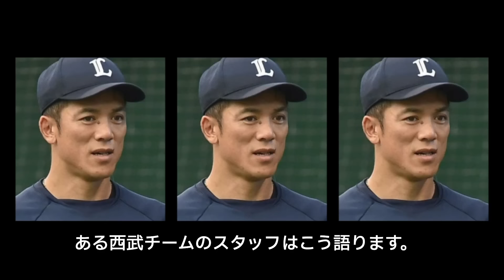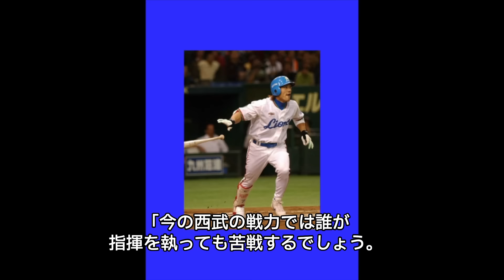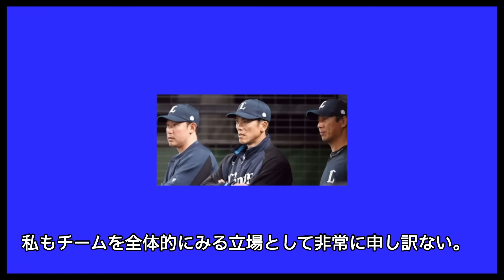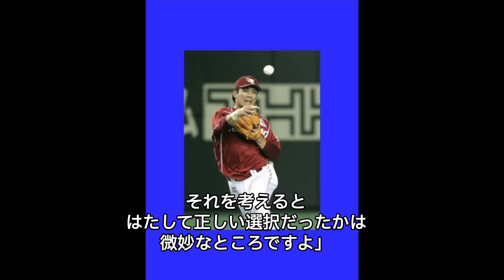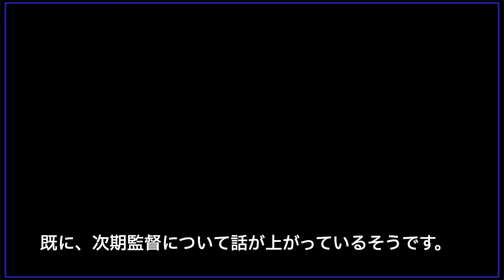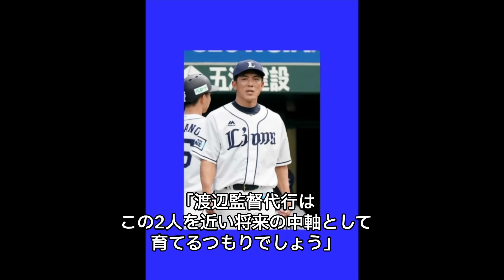松井稼頭央がクビになった”親会社問題”に関する本当の理由がヤバイ！噂される来季監督は実は…球団内で出ている◯◯監督待望論とは一体！？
:+* ﾟ ゜ﾟ *+:｡.｡:+* ﾟ ゜ﾟ *+:｡.｡.｡:+*ﾟ ゜ﾟ *+:｡.｡:+*ﾟ ゜ﾟ *+:｡.｡.｡:+*+:

2023年シーズンから、西武の一軍監督を務めていた
松井稼頭央監督ですが、今年の5月26日、オリックス戦を最後に
休養に入り、交流戦から、渡辺久信ゼネラルマネジャーが、
監督代行を兼任することが発表されました。
松井監督は、契約が来季まで残っていたともされる中で、
「電撃休養」という名の事実上の解任。
昨年の就任から結果が出ていなかったとはいえ、
あまりにも早い時期での決定。
球界を騒がせ、ファンも驚きを隠せない状況です。